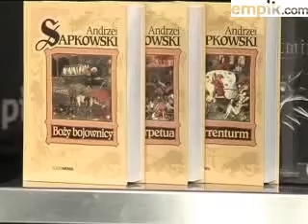Andrzej Sapkowski w empiku cz.2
Wywiad z Andrzejem Sapkowskim w warszawskim empiku Junior